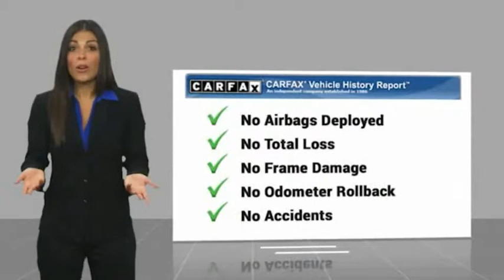2014 Audi A6 2014 Audi A6 3.0 TDI Premium Plus 4616A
2014 Audi A6 3.0 TDI Premium Plus

Sunnyside Acura
482 Amherst st

Ice Silver Metallic 2014 Audi A6 3.0 TDI Premium Plus quattro quattro 8-Speed Automatic with Tiptronic 3.0L TDI Turbodiesel quattro, Titanium Gray w/Leather Seating Surfaces.brbr90 days or 3,000 miles Limited Powertrain Warranty - .brbrOur goal at Sunnyside Acura is to present fair, competitive, market value pricing to all of our clients. Acura Certified & Pre-Owned Market Value Pricing is achieved by polling over 40,000 websites hourly. This ensures that every one of our clients receives real time Market Value Pricing on every vehicle we sell. We do not artificially inflate our new or pre-owned prices in the hopes of winning a negotiating contest with our customers. We do not play pricing games, we save customers time, frustration, and present a truly exceptional purchase experience that is by far the best approach for our clients.